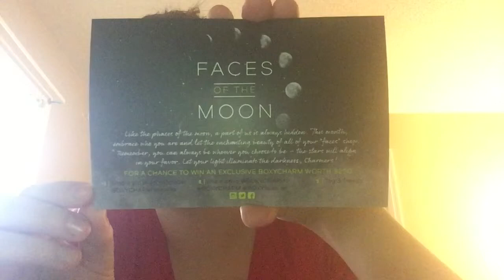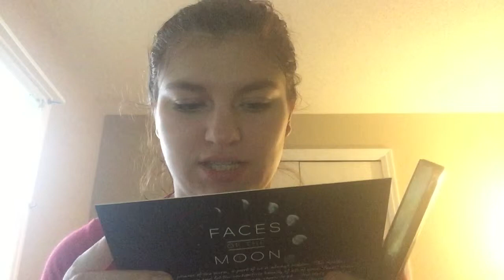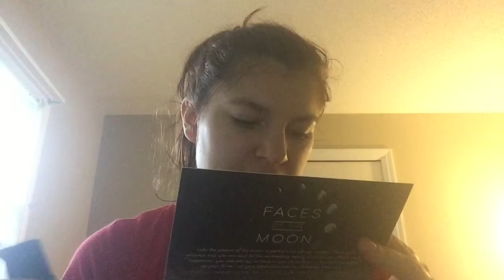October 2015 Boxycharm Unboxing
October is almost over! But quickly here is my october boxycharm unboxing. This monthy subscription is $21 a month and you get 4-5 full size products and retail value is always higher then what you pay.